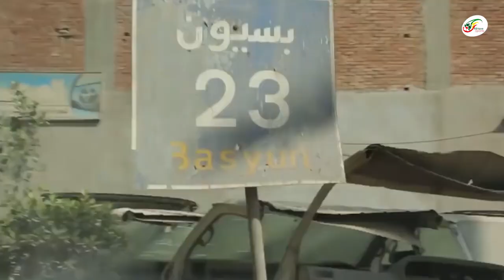L'incroyable histoire d'enfance de Mohamed Salah, devenu star égyptienne et mondiale !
Il convient de noter que Salah et son frère n'étaient pas les seuls amoureux du football dans leur famille. Leur père Salah Ghaly et deux oncles avaient une histoire de pratique du sport au club de jeunes du village de Nagrig.